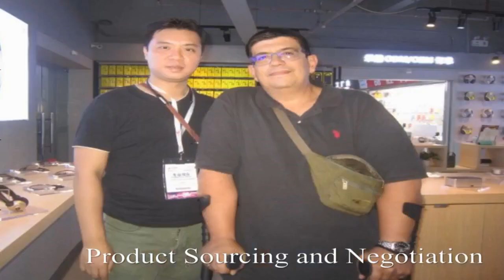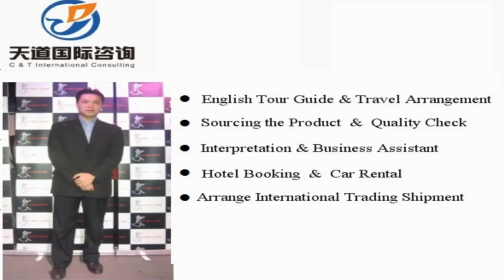Lingbao Sourcing Agent, Lingbao Interpreter, Lingbao Translator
Vchat: huangyiyun328
Skype: michael_328_2

Hi, This is Michael,  a professional interpreter/translator, sourcing agent, business assistant, personal travel tour guide in Lingbao City, Henan Province, China.

Our Detailed Services:

1. Sourcing--could guide you to the wholesale markets and factories for sourcing products with your price and high quality easily !

2. Quality control -- to stay in factory during manufacture to make sure the factories are according to the request production from your side.

3.Shipping -(Express/Air/CONTAINER) -- arrange shipment and work out customs documents and certificates such as packing list,commercial invoice,Certificate of Origin

4. Translation & Interpretation -- follow customer to any city in China ,be your own translator or interpreter. Conference Interpretation(simultaneous/consecutive interpretation),etc.

5. Business Assistant – manage day-to-day operations of business and help keep everything running smoothly.

6. Market research Service: gather information about target markets for our client for helping their business strategy.

7. Travel Arrangement and Plan:  Provide the best itinerary for our client’s trip.

8. Personal tour Guide Service: Provides assistance, information on cultural, historical and contemporary heritage to people on organized tours

9. Car rental—driver service and car pick up anywhere in every city of China.

10. Flight & Train Booking

11. Hotel Booking

12. Business Consultant:  provides professional or expert advice in the fields like Marketing, Export and Import, Human Resource, Public Relationship, Government Policy, Marketing Research, Company Set Up.

Wechat: huangyiyun328
Skype: michael_328_2